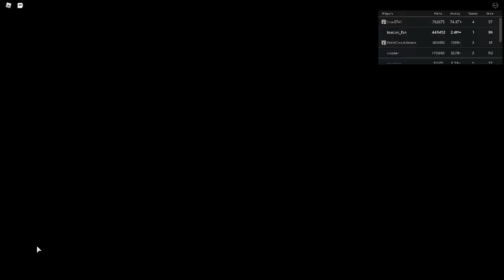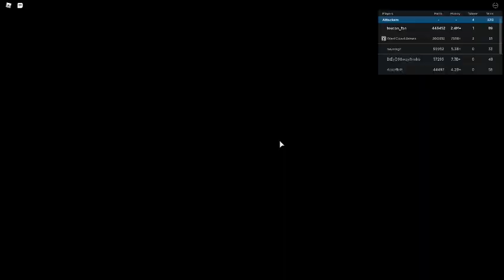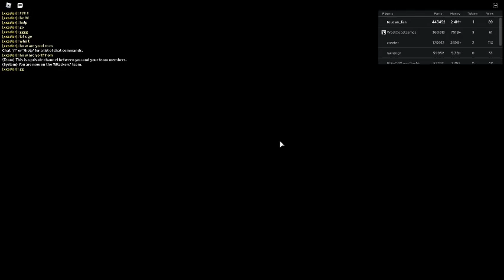Russia Car Crash Compilation 4407